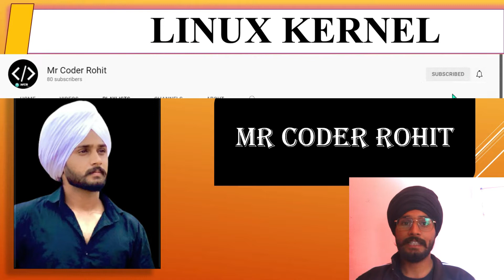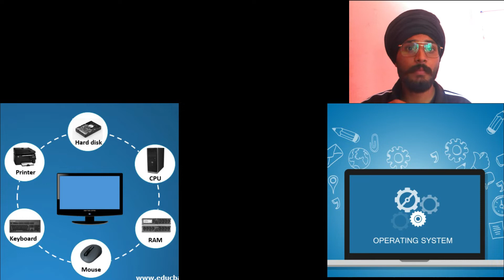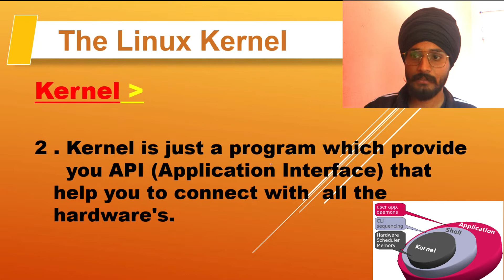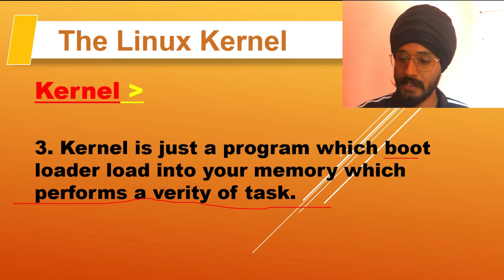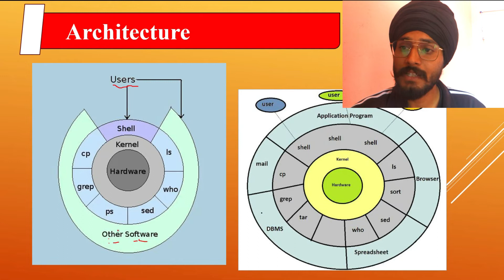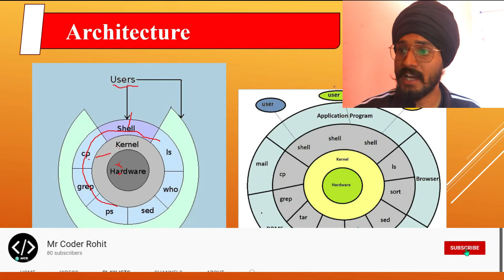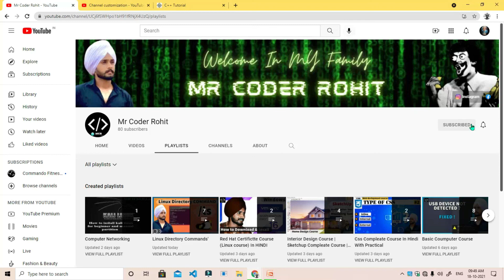What Is Linux Kernel In Hindi | Linux Tutorial | Linux Full Course In Hindi Class #5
Hello Do you Know about Linux Kernel , What is linux kernel ? Linux kernel is a part of Linux hardware device and this helps os to take commad of hardware and performing work ,
lets get start this video and you will learn much more about this .

TIMESTAMPS

Our channel is about IT Department. We cover lots of cool stuff such as Linux, Networking and Tally